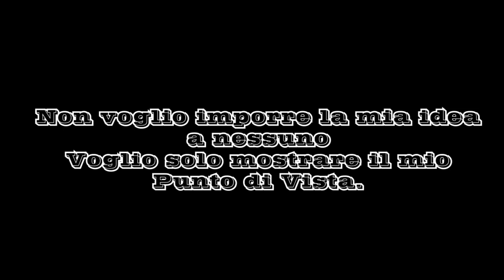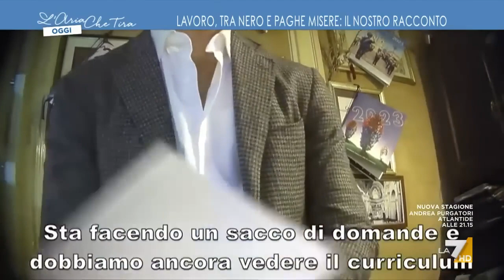Sono veramente adatto al mondo lavorativo?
Un piccolo video sfogo, creato dopo aver provato sulla mia pelle e dopo aver sentito altra gente, della propria esperienza nel mondo lavorativo nel nostro paese.